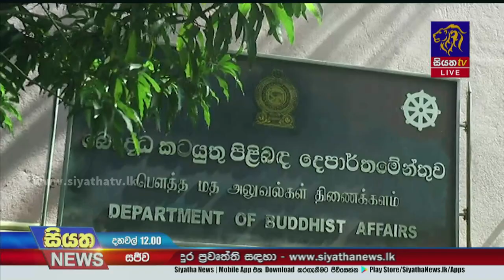දේවගැති ජෙරම් සිය ප්‍රකාශය ගැන සමාව ගනී | Siyatha News